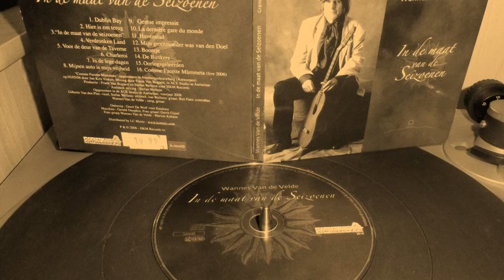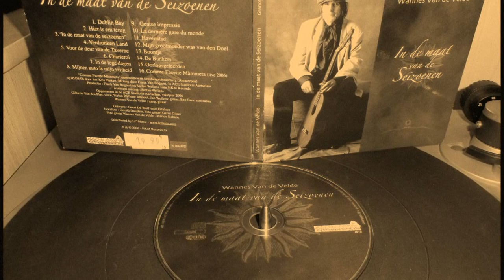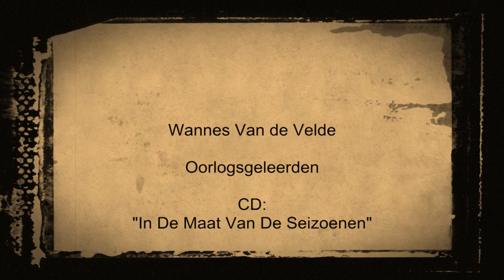Wannes Van de Velde - Oorlogsgeleerden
Wannes Van de Velde - Oorlogsgeleerden, bewerking van Bob Dylan z'n 'Masters Of War'. Deze versie is de versie uit de CD "In de maat van de seizoenen", de allerlaatste studioplaat die Wannes uitbracht in 2006, 2 jaar voor zijn overlijden. Ik heb deze versie op youtube gezet, omdat de andere versie met Roland Van Campenhout (uit de CD 'De nomaden van de muziek' uit 2000) al op youtube staat, maar deze nog niet. Zelf vind ik deze solo versie zonder Roland veel beter.